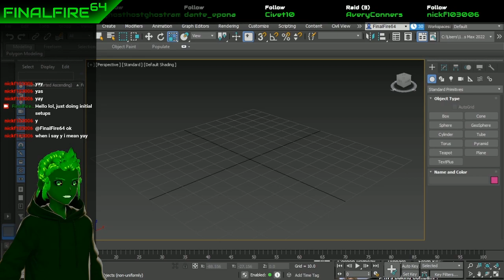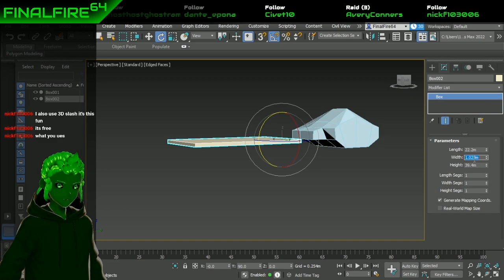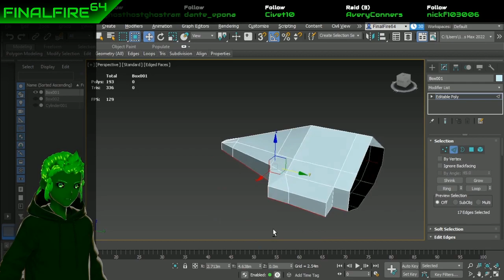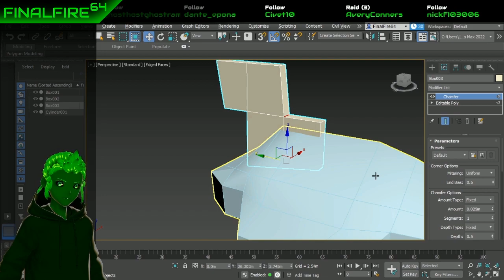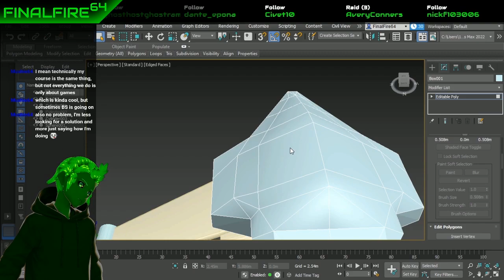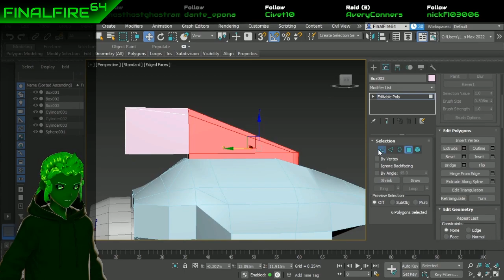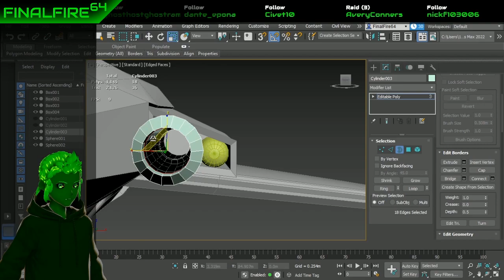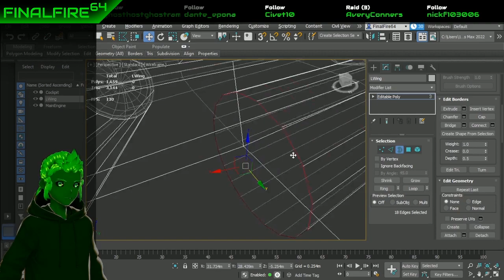Skybreakers Ace Fighter - Speed 3D Modelling